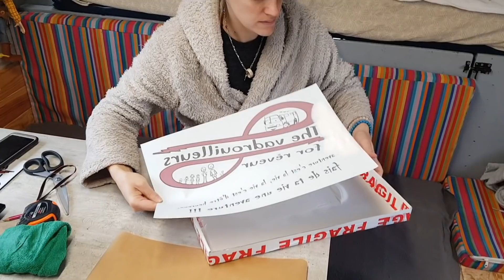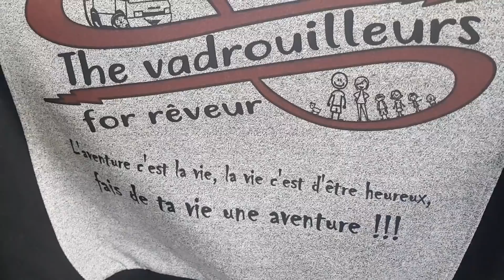--- the vadrouilleurs shop --- sublimation sur sweat !!!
Bonsoir comme on vous a dit tout a l'heure vous allez être gâter
vidéo ce soir samedi matin et dimanche matin !!!

dans cette vidéo on vous montre que l'on peut faire sur les sweats !!!

on vous laisse découvrir bon visionnage et a demain !!!